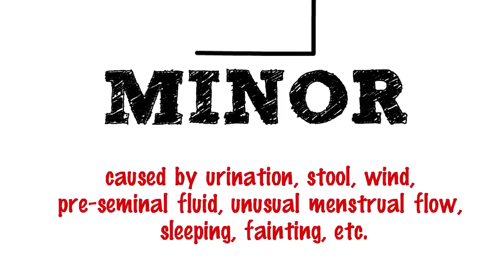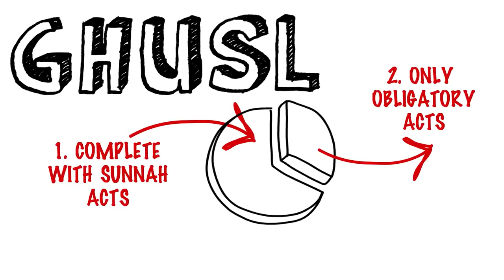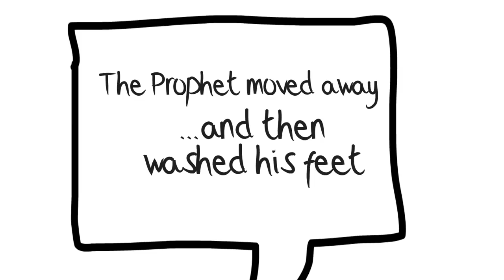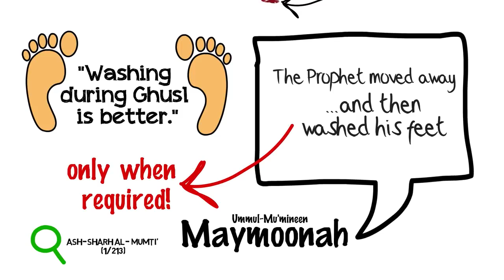How To Do Perfect and complete Ghusal full detail video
Sunnah of Ghusl
Washing both the hands up to the wrists.
Wash the private parts and remove dirt or filth from the body.
Perform wudu.
Water should be poured over the head three times so that it flows all over the body.
Pour water on the right shoulder three times.
Pour water on the left shoulder three times.
Muslim adults perform an ablution, called Ghusl in Arabic, prior to rituals and prayers. This full-body ritual (compared to the partial-body ritual, wudu) is required for men and women after intercourse or other sexual acts, after menstruation, after losing consciousness and giving birth or after death by natural causes. The entire body must be washed, rubbed and covered with water while intending to remove impurities from the body.